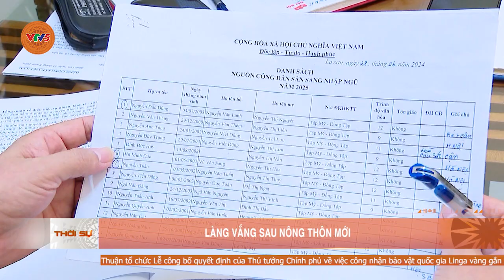LÀNG VẮNG SAU NÔNG THÔN MỚI | VTV5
Mặc dù Hà Nam đang chuyển mạnh công nghiệp hóa nhưng nhà máy xí nghiệp phân bố về nông thôn lại không đồng đều giữa các huyện. Nông thôn mới có nơi  chỉ là tấm áo mới,  mà chưa phải là một môi trường để người dân  lập nghiệp nuôi thân .